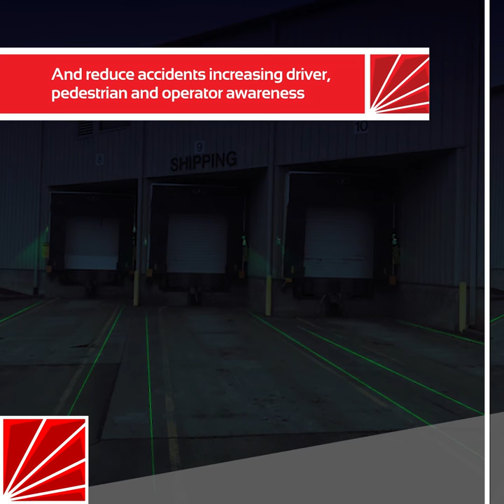Increase the dock area visibility with Laser Docking System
Our Laser Docking System provides the driver with clear, visible indicators to assist in the dock approach during nighttime operations when visibility of painted lines low. Thereby reducing docking time, cargo damage, and possible injury to dock handlers at the loading dock area.